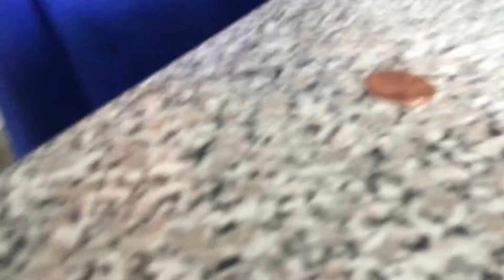I’m giving away 1 penny for every view